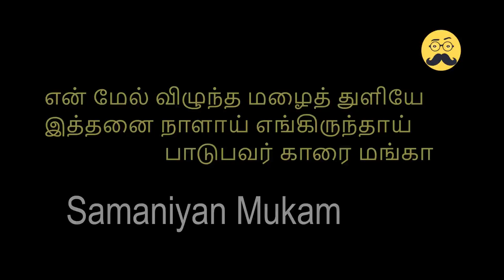என் மேல் விழுந்த மழைத் துளியேஇத்தனை நாளாய் எங்கிருந்தாய் - பாடுபவர் காரை மங்கா | Samaniyan Mukam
என் மேல் விழுந்த மழைத் துளியே
இத்தனை நாளாய் எங்கிருந்தாய்

பாடுபவர் காரை மங்கா